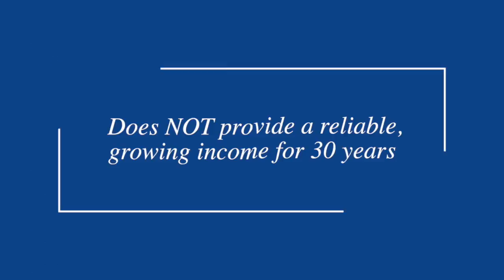Say "Goodbye" to the 4% Rule!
It's now been verified that asset allocation and the 4% retirement income withdrawal "rule" does NOT provide a reliable, growing income for 30 years.

Morningstar said a  safer initial withdrawal rate is 2.8% of your savings. But a 2013 Wall Street Journal article entitled: "Say Goodbye to the 4% Rule", called for a 2% starting withdrawal rate to safely last 30 years.

So if asset allocation and the "4% THEORY" is NOT the solution, what does a retiree do? Our "INCOME ALLOCATION" retirement strategy is the answer.

Income allocation combines your stock market investments and adds guaranteed lifetime annuity payouts which take the pressure off of your portfolio. The growing lifetime annuity income plus "tactical investments" enable a safe combined withdrawal percentage of OVER 4% - much of which is guaranteed.

You can retire on less money - or spend more than you think! Mark's new book explains all this and more. Get your copy on Amazon